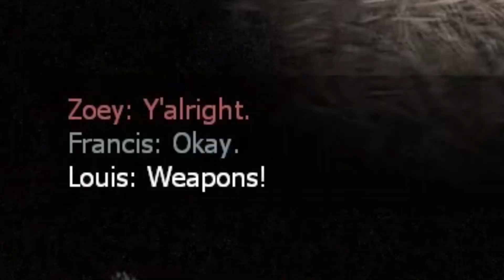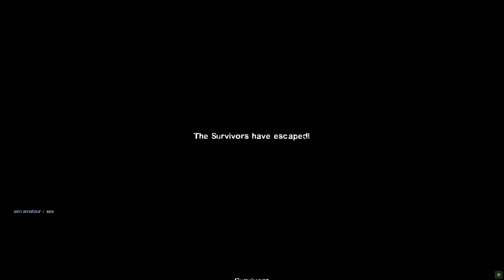Left 2 Die: Blood Harvest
Better late than never, amirite?
In this episode of Left 2 Die, the boys (and Zoey), after a brief rest at a campsite, decide to traverse through Allegheny National Forest, hearing of a military outpost stationed at a farmhouse. Will they survive the horrors that lurk in the woods? Will Cookiee ever stop getting mobbed by special infected? And will Zoey ever stop walking into gas fires?

Spoiler: No. No, she won't.

0:00 Intro
0:22 The Woods
1:30 The Tunnel
4:31 The Bridge
5:42 The Train Station
9:20 The Farmhouse